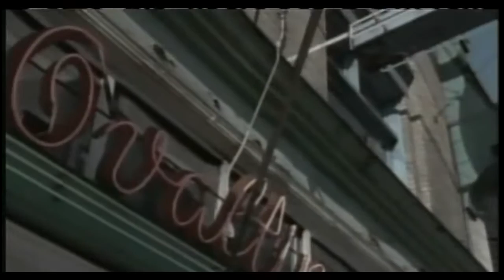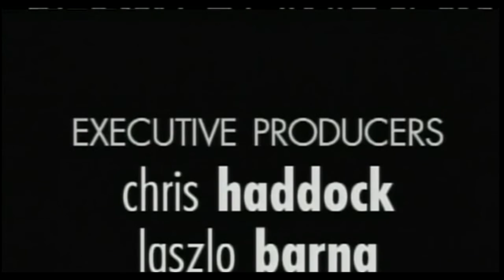Da Vincis Inquest S06E01 Thanks for the Toaster Oven